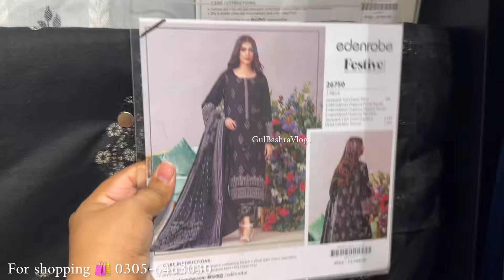Edenrobe Flat 50% Off | Edenrobe Season End Sale 2024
Edenrobe Flat 70% 50% Off | Edenrobe Sale 2024 | Edenrobe Pret Collection

Edenrobe Massive Sale Flat 50% Off | Edenrobe Summer Sale 2024

Edenrobe Flat 70% 50% Off | Edenrobe Summer End Sale 2024 | Edenrobe Sale

Edenrobe Flat 70% 50% Off | Edenrobe Summer Biggest Sale 2024

Edenrobe 70% Off | Edenrobe Azadi Sale 2024 | Edenrobe Sale

Nishat new collection
Nishat winter collection 2024
Sana safinaz new collection 2024
Bonanza satrangi sale 2024
Edenrobe sale today
Beechtree sale
Edenrobe sale 2024
Sola singhar amber khan
Vlogs
Edenrobe sale today
Sale
Vlogs

Edenrobe Flat 50% Off | Edenrobe Summer End Sale | Edenrobe Massive Sale

Maria b luxury lawn 2024 unboxing

Nishat 40% 35% Off | Nishat Season End Sale 2024 | Nishat Sale

Nishat Summer End Sale Today | Nishat Sale Up to 40% Off | Nishat sale

Nishat Linen Sale Alert 2024 | Nishat Embroidered Unstitched collection

Nishat New Collection | Nishat Sale Alert | Nishat Sale 2024

Nishat Linen Freedom To Buy Collection 2024 | Nishat linen Collection
Nishat Linen New Pre Fall Collection 2024 | Nishat linen Collection

Nishat linen New Collection 2024 | Nishat linen Pre Fall Collection

Nishat Linen New pre Fall Vol | Nishat New Collection 2024 | Unstitched collection 🥰🥶

Nishat linen New Collection | Nishat linen Embroidered Collection 2024

Nishat Linen Flat 40% Off | Nishat linen Freedom to buy collection | Nishat Azadi sale

Nishat Linen Sale عزمِ پاکستان Up to 50% Off | Nishat Sale Today

Nishat linen Azadi Sale 2024 | Nishat linen Unstitched collection 2024 | Embroidered collection

Nishat Azadi sale Alert 2024 | Nishat linen freedom to buy collection

Nishat linen Sale Alert 2024 | Nishat linen Freedom to buy Hit Codes

Nishat linen Sale Alert | Nishat linen Summer collection | Nishat Low price Suits 2024

Nishat linen flat 30% Off

Nishat Flat 30% Off | Nishat linen Freedom to buy Sale | Nishat linen pret  Sale 2024

Nishat Linen Flat 30% Off | Nishat linen 24- Hour Flash Sale | Nishat linen celebration sale

Nishat Linen Vol 4 | Nishat linen Sale Alert | Nishat linen Summer collection Hit codes

Nishat Sale 35% Off | Nishat Linen Hit codes | Nishat linen Shopping Vlog 🛍️
Nishat Linen New Freedom To Buy 2024 | Nishat New Launching Vol 4

Nishat linen Beautiful Unstitched Collection | Nishat linen Sale Alert | Nishat linen

Nishat Linen Up to 50% Off | Nishat linen Monsoon Sale Alert 🚨 2024 | Nishat linen

Nishat Linen Big Sale Alert 2024 | Nishat linen Freedom to buy collection

Nishat Linen Eid Collection 2024 | Eid ul Azha Collection

Nishat linen Sale Alert video | Nishat linen Summer collection

Nishat Linen Summer Vol 3 | Nishat linen new summer collection 2024

Nishat Linen Last Day Of Sale 2024

Nishat linen | Nishat linen Mothers Day Sale 2024

Nishat Linen Vol 2 | Nishat linen Summer Unstitched Collection 2024

Nishat linen Summer Vol 2 | Nishat linen Summer collection freedom to buy